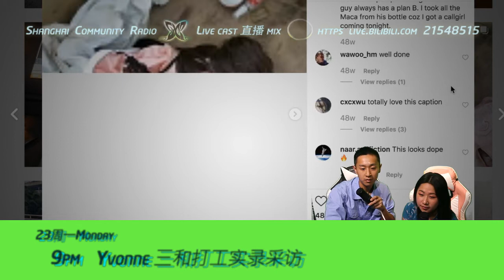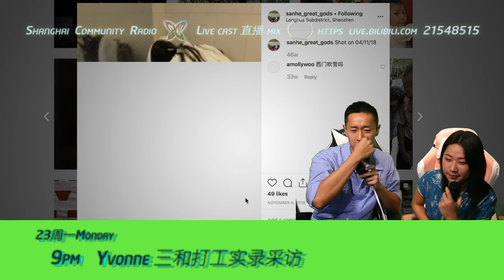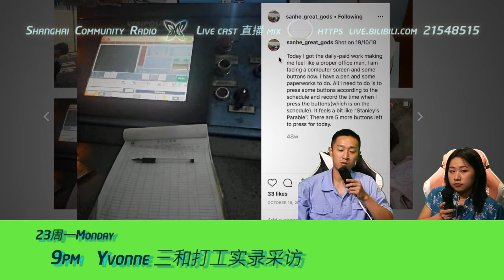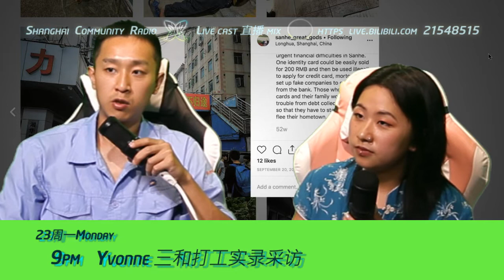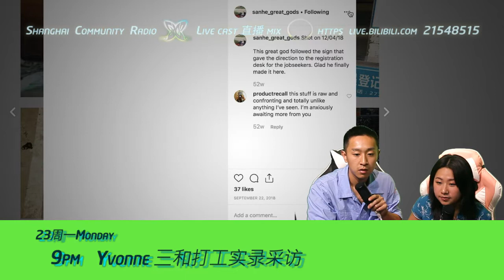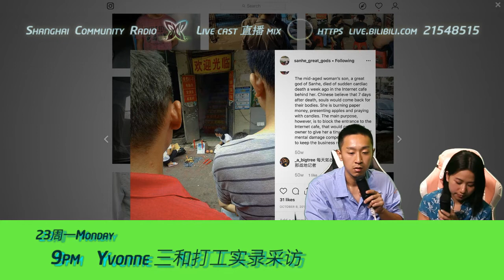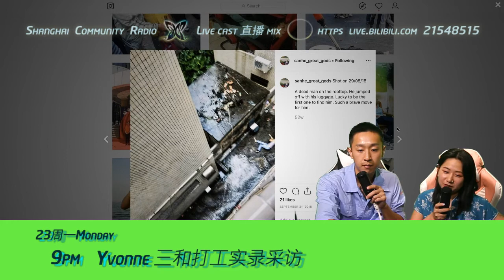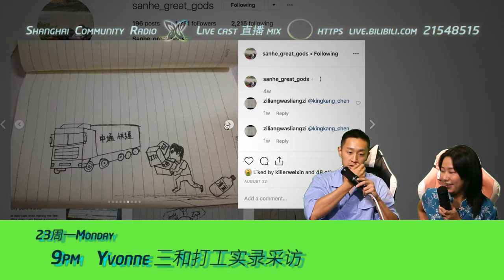SHCR Talks: 三和打工实录采访 - Yvonne采访Jun Yang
今天我得到了一份日结工作，它让我感觉像个正经的办公室职员。我面对着电脑屏幕和一些按键，我还有一支笔，一些文件需要处理。我所需要做的就是根据日程，按一些按键，并且记录下我按键的时间（这也在日程上）。这一切感觉像《史丹利的寓言》似的。我今天还有5个按键要按。

Today I got the daily-paid work making me feel like a proper office man. I am facing a computer screen and some buttons now. I have a pen and some paperworks to do. All I need to do is to press some buttons according to the schedule and record the time when I press the buttons (which is on the schedule). It feels a bit like “Stanley’s Parable”. There are 5 more buttons left to press for today.